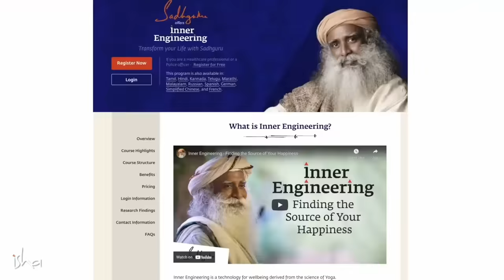हमेशा Motivated कैसे रहे? | How To Stay Motivated ? | Motivation For Youngters| Sadhguru Hindi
सद्गुरु जीवन में हमेशा प्रेरित रहने के बारे में एक प्रश्न का उत्तर दे रहे हैं। वे बता रहे हैं कि सभी को जीवन में मिले सीमित समय का सबसे अच्छा उपयोग कैसे करना चाहिए।